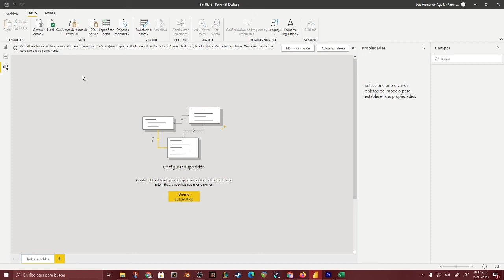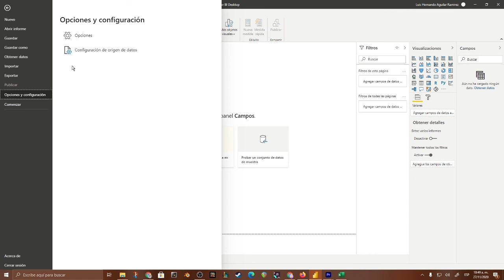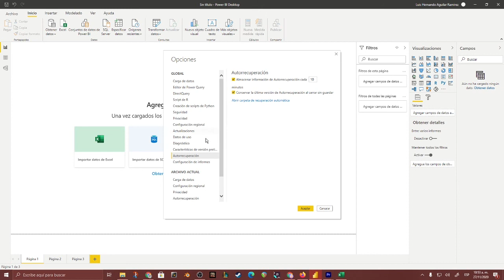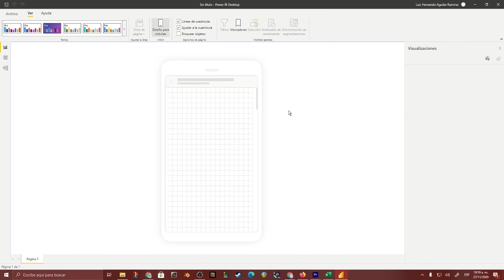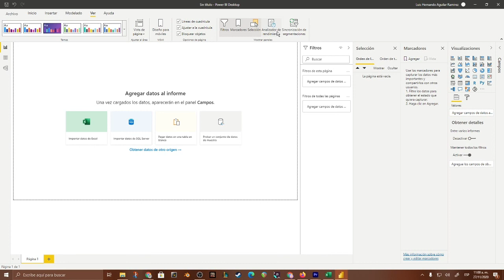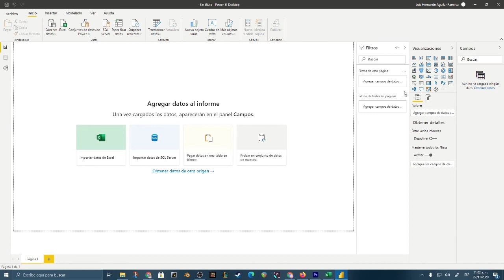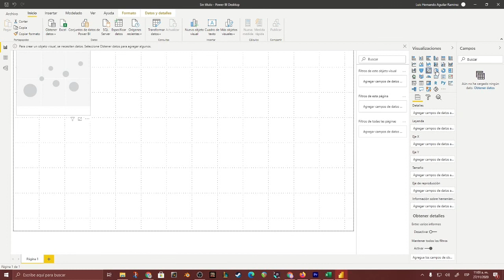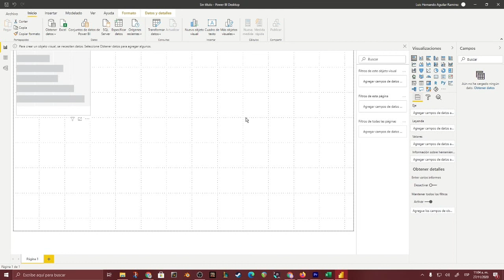Academia PowerBI 02: Interfaz PowerBI Desktop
En este video reconocemos la interfaz  de PowerBI desktop

Es parte de la serie de videos Academia PowerBI orientada a trabajadores de las Naciones Unidas en Guatemala, y organizaciones apoyo al desarrollo, humanitarias.